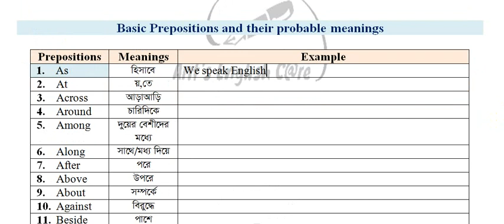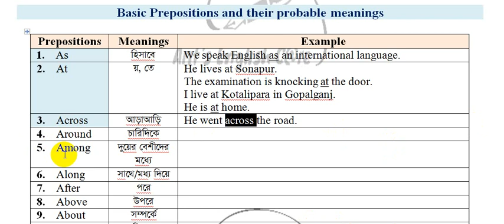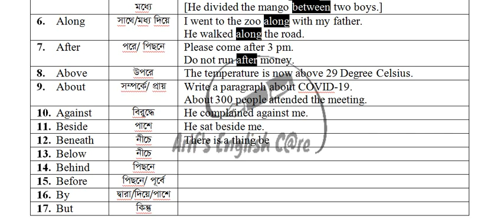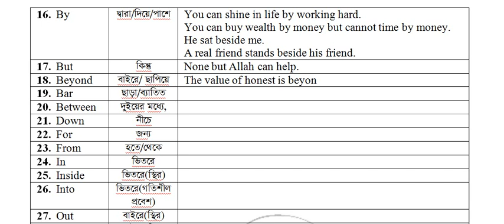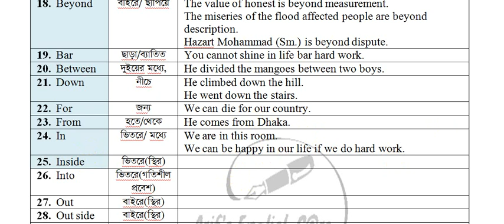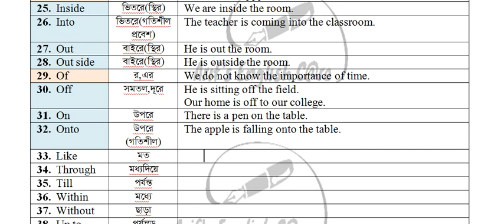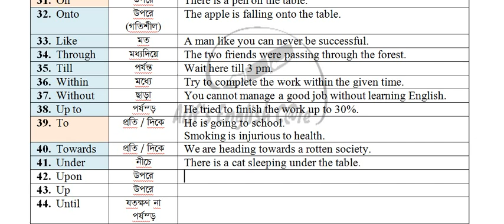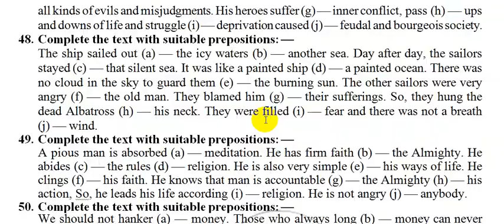HSC-2022: Grammar: Lecture-01: Preposition Short Techniques- English Second Paper-Suggestion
‍প্রিয় এইচএসসি-২২ পরীক্ষার্থী,
Arif's English Care এর সাজেশন্সটি মূলত প্রাইভেটের বিকল্প হিসেবে সাজানো হয়েছে। সাজেশন্স বইটি প্রাইভেটের বিকল্প হিসেবে Youtube Channel এ ক্লাশ ভিত্তিক সাজানো হয়েছে। সাজেশন্স বইটি পড়লে আর কোন বই কেনা লাগবে না বা আশাকরি প্রাইভেট পড়া লাগবে না ইনশাআল্লাহ।
এই সাজেশন্স বইটির মূল্য:
English First Paper: ১৭০ টাকা (Fixed)
English Second Paper: ২১৫ টাকা (Fixed)
★ কুরিয়ার খরচসহ মোট: ৪৮০ টাকা
★ আর কুরিয়ার খরচ নিজে বহন করলে: ৩৯০ টাকা।
এখানে রুলস + প্রশ্ন ব্যাংক + সাজেশন্স + রাইটিং পার্ট সহ সম্পূর্ণ পার্টের সলুশন রাখার কারণে অনেক পেইজ হয়ে গেছে এবং দামও তাই তেমন হয়েছে।
সাজেশন্স বইটি নিতে হলে সুন্দরবন কুরিয়ার সার্ভিসের মাধ্যমে নিতে হবে। সেক্ষেত্রে প্রথমে বিকাশ/নগদে ৪৮০ টাকা সেন্ড মানি করে লাস্ট ডিজিট বলতে হবে। এরপর, যে ঠিকানায় যাবে তার উপজেলা/ থানা + জেলার নাম বলতে হবে। টাকা পাঠিয়ে কনফার্ম করলে আমি সাজেশন বইটি পাঠিয়ে দিতে পারব ইনশাআল্লাহ। কুরিয়ার যেতে এলাকার দূরত্ব অনুযায়ী ৩-৪ দিন সময় লাগতে পারে।
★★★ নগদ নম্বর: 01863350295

If you want to purchase the suggestion sheets, please contact over what's app no. 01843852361. And, I, of course, request not to call. Please just SMS.

And if needed connect with Facebook on the same name, I mean Arif's English Care

This is not an HSC English 2022 Short Syllabus unpaid course. Classes are uploaded on YouTube. Sometimes HSC English 2022 Short Syllabus Suggestion Course is uploaded on Arif's English Care Facebook Page. Contents uploaded on Facebook remain unorganized as experienced while YouTube provides an organized facility. So, HSC English Final Suggestion 2022 full unpaid course is available here.